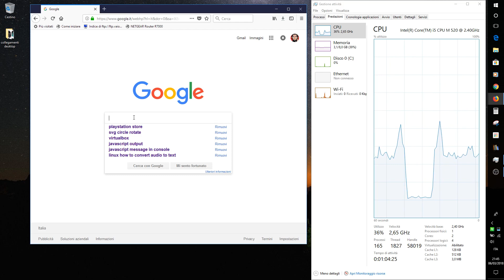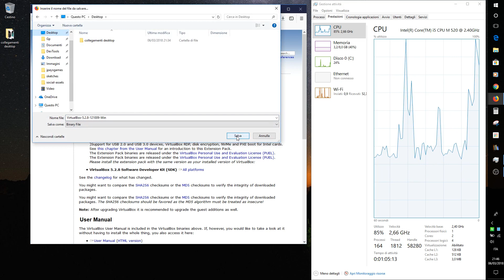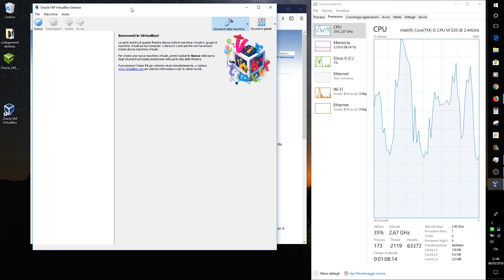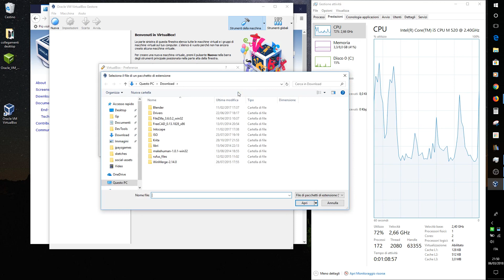Installare Linux in Macchina Virtuale 2: Virtualbox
PREMESSA
Utilizzo Linux da ormai molti anni, è il mio principale sistema operativo a casa ed al lavoro e credo che meriti più attenzione e diffusione di quanta ne abbia oggi...
Ho iniziato questa serie di video per invogliare alcuni amici a provare Linux, spero che possa servire anche ad altre persone.
Fino ad una manciata di anni fa, si poteva installare Linux sul disco fisso come unico sistema operativo del PC, oppure condividere il PC con altri sistemi operativi con procedure più o meno complicate di dual boot.
Oggi la grande potenza di calcolo offerta dai processori moderni consente di provare Linux in modo semplice, veloce e soprattutto in modo non invasivo sul proprio computer, utilizzando una cosiddetta macchina virtuale e installando Linux in un altro sistema operativo come ad esempio Windows esattamente come si installa qualsiasi altro programma.
Questa guida è pensata per neofiti e principianti, senza nessuna preparazione informatica e senza nessun requisito in particolare, si può seguire su qualsiasi PC e su qualsiasi sistema operativo. Io nei video installerò tutto su un vecchio notebook con Windows, ma la procedura è praticamente identica in qualsiasi altro contesto.
Tutti i software che utilizzerò sono gratuiti, scaricabili liberamente dai siti dei produttori/distributori e non richiedono registrazione.

La serie si articola nei seguenti capitoli:
1. (questo video) introduzione
2. il software per la gestione delle macchine virtuali
3. creazione di una macchina virtuale
4. installazione di Linux
5. installazione di software aggiuntivo per migliorare le prestazioni della macchina virtuale
6. approfondimento: le cartelle condivise
7. condivisione usb e risoluzione di un problema frequente

IN QUESTO VIDEO
In questo video scopriremo cos'è una macchina virtuale e quale software servirà per crearne ed utilizzarne una.
Scaricheremo insieme il software, vedremo la procedura di installazione passo-passo e le principali impostazioni per prepararci alle fasi successive.

PS
Ci sono moltissime altre cose che possiamo aggiungere, sviscerare e vedere insieme, ma sicuramente con questa mini serie di video possiamo iniziare a utilizzare il nostro nuovo Linux in totale sicurezza e tranquillità. Se poi dovessero saltar fuori altri argomenti di interesse comune, sarò ben felice di riprendere in mano l'argomento e aggiungere altri contenuti alla serie.